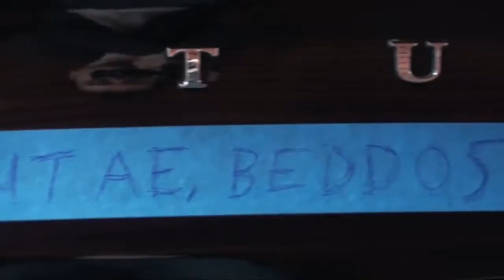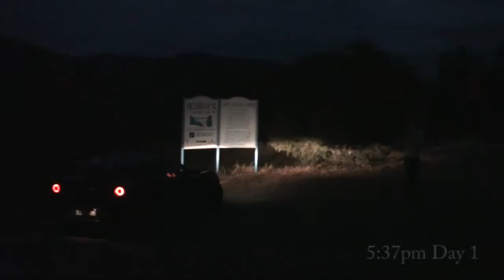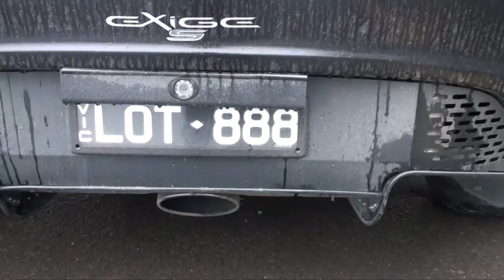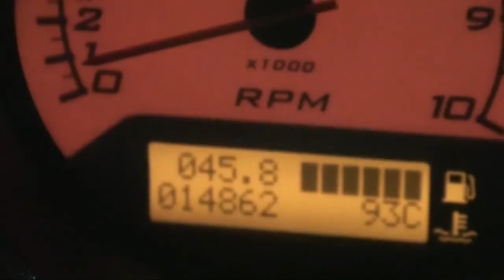Buying a Lotus Exige S - Melbourne to Sydney Road Trip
Buying a Exige S and then driving from Melbourne to Sydney, over 1000km's in 2 days, terrible weather, lots of fun, all distilled down to under 10 minutes of video.